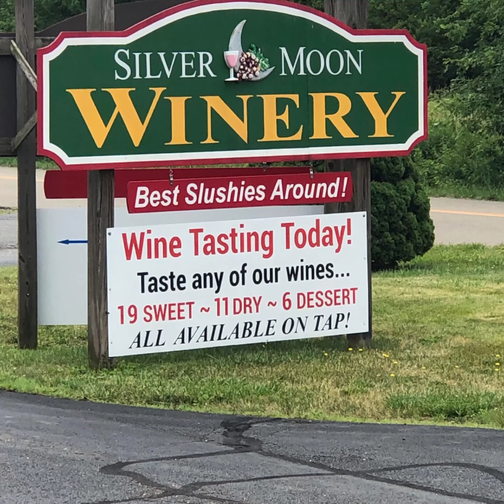Amish county 7 3 24